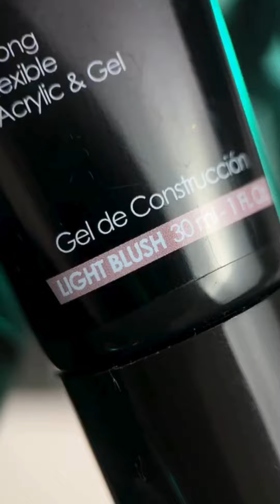Nuevos tonos de Smart Builder Gel - NATURAL HUES COLLECTION🌸✨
Esta colección celebra la diversidad de tonos de piel, con colores altamente pigmentados y fáciles de manejar. Desde Skin, con pigmentación neutral, hasta Pure Black, tan puro como la noche. ¡Tu belleza natural nunca se verá mejor! 💅🏼

y próximamente a través de distribuidores autorizados en América y Europa ✅

🎓 Education: Legacy Nails Education
📲 Telegram: Legacy Nails on Telegram